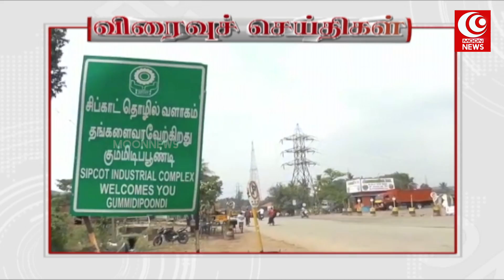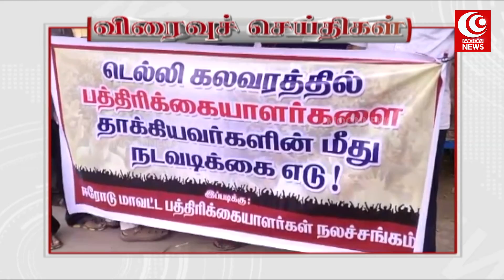மூன் விரைவு செய்திகள் | MOON TV NEWS